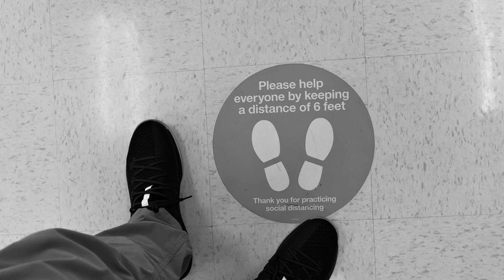The New Normal. How it will be?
What is next how we will live.
Can we get through this?